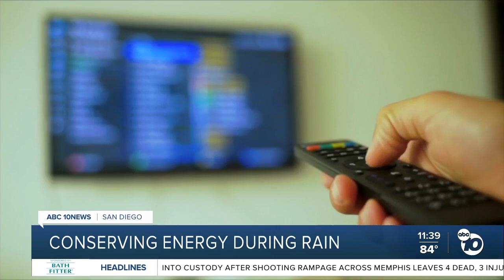Conserving energy during the rain